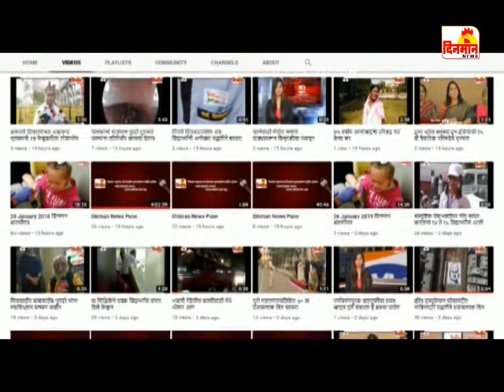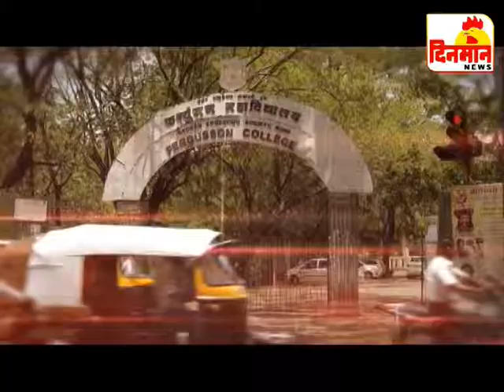11 May 2019 दिनमान बातमीपत्र